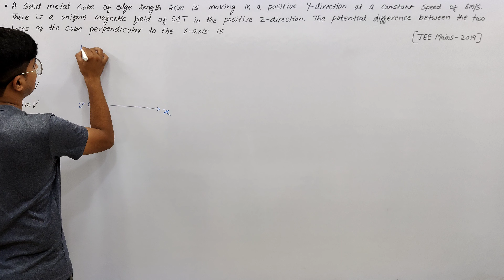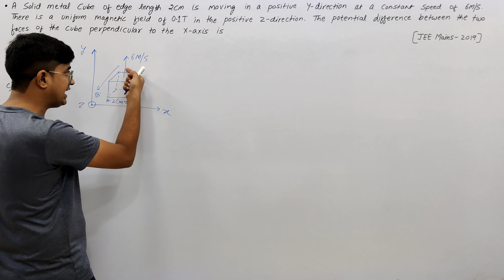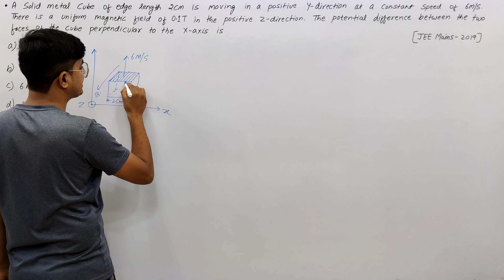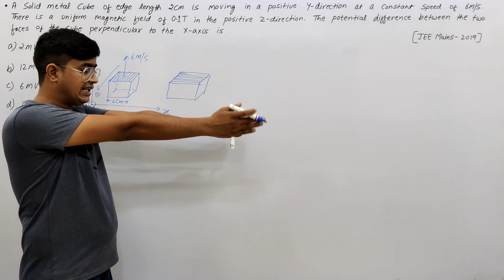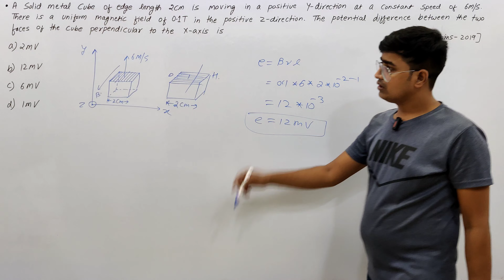A Solid Metal Cube Of Edge Length 2cm Is Moving In A Positive Y-Direction At A Constant...